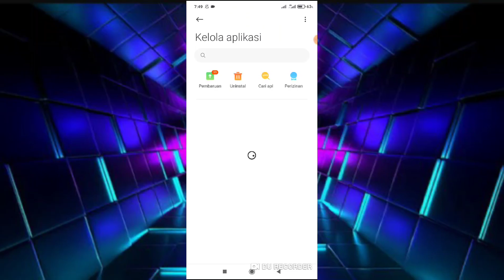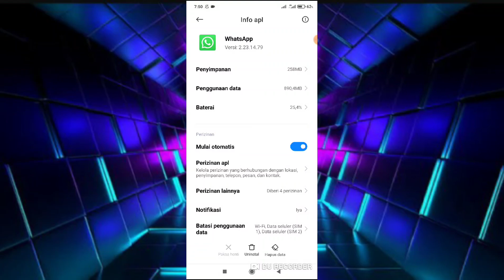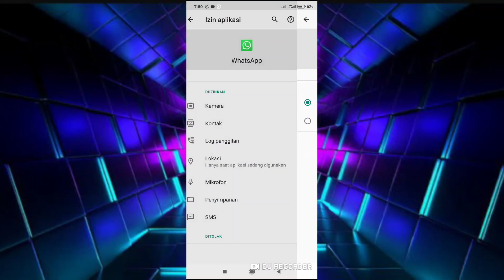Cara Mengatasi Whatsapp Keluar Sendiri | TRIK WHATSAPP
di video ini saya membahas cara mengatasi whatsapp keluar sendiri, langsung saja simak videonya.